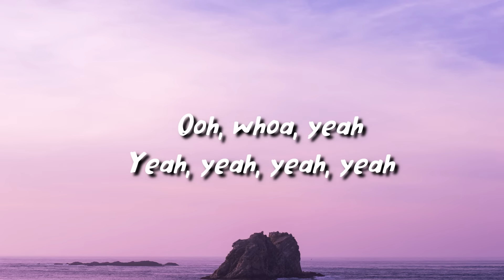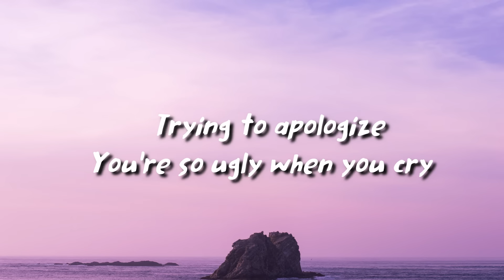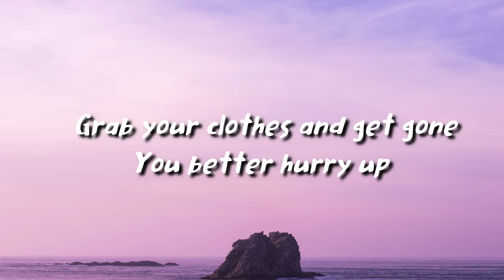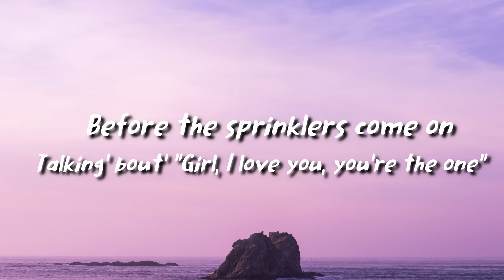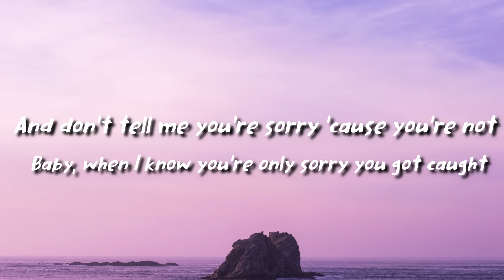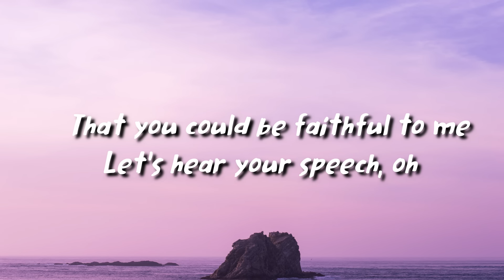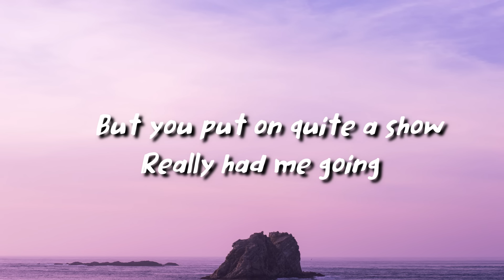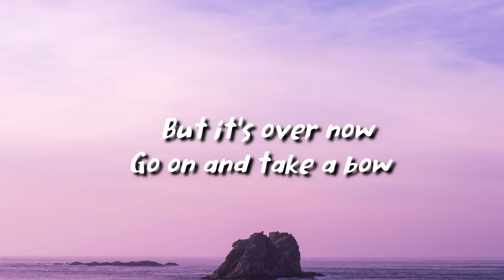Rihanna - Take a Bow (lyrics)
Rihanna
Produced by StarGate
Album Good Girl Gone Bad: Reloaded

lyrics

[Intro]
Oh, how about a round of applause?
Yeah, a standing ovation
Ooh, whoa, yeah

[Verse 1]
You look so dumb right now
Standing outside my house
Trying to apologize
You're so ugly when you cry
Please, just cut it out

[Chorus]
But you put on quite a show (Ooh, oh)
Really had me going
But now it's time to go (Ooh, oh)
Curtain's finally closing
That was quite a show (Ooh, oh)
Very entertaining

[Verse 2]
(Oh-oh)
Talking' bout' "Girl, I love you, you're the one"
This just looks like the re-run
Please, what else is on? (Ooh, oh)

[Pre-Chorus]
And don't tell me you're sorry 'cause you're not (Mmm)

[Bridge]
Oh, and the award for the best liar goes to you (Goes to you)
For making me believe
That you could be faithful to me
Let's hear your speech, oh
How 'bout a round of applause?
A standing ovation

[Chorus]
Now it's time to go (Ooh, oh)
Curtain's finally closing